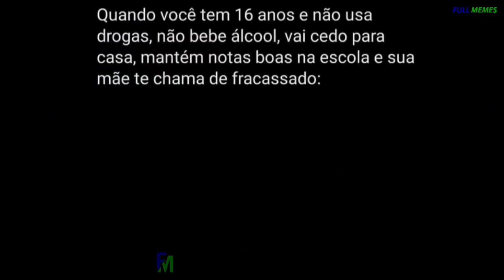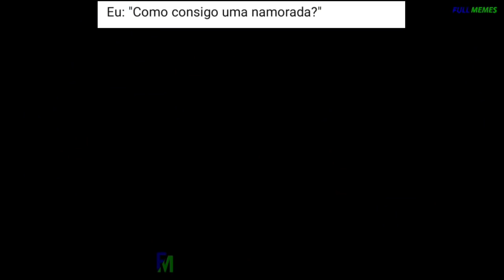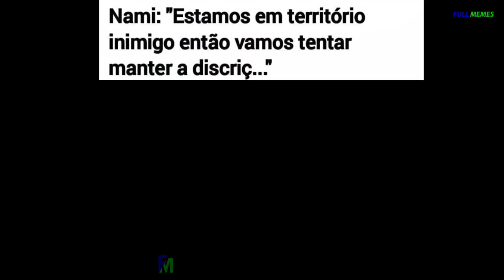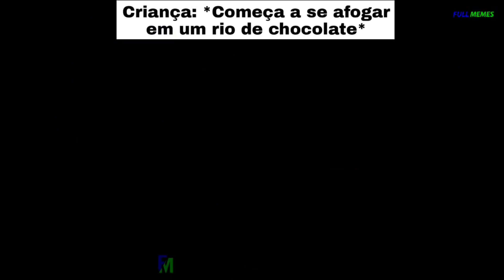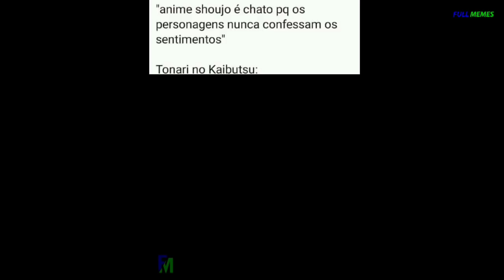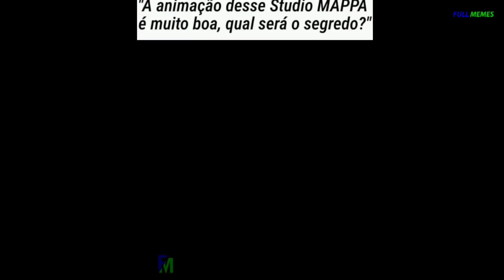15 MINUTOS DE MEMES DE ANIMES EM IMAGENS - COMPILADO DO Full Memes #20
Memes para passar o dia

Compilado de vídeos antigos do canal

Vídeos da playlist MEMES de anime
60,61